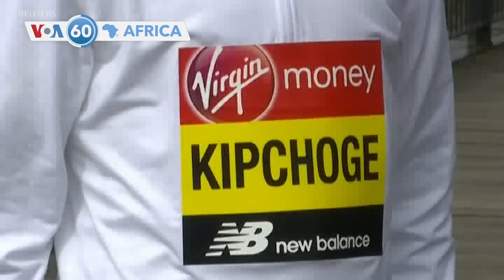Ifaranga rya Afurika y'Epfo Ryakorotse Agaciro